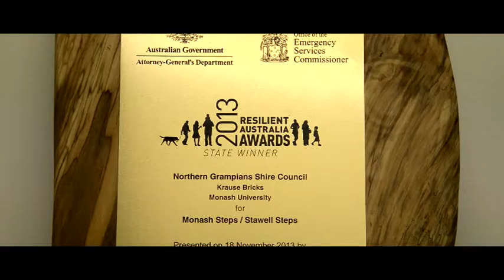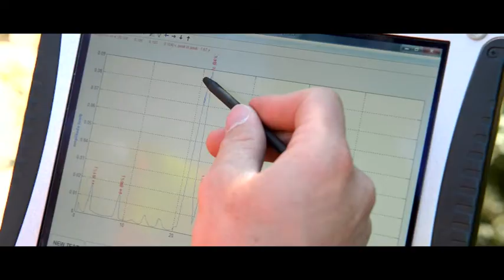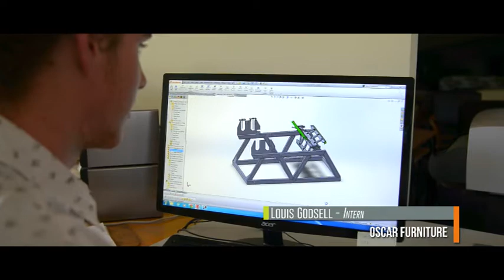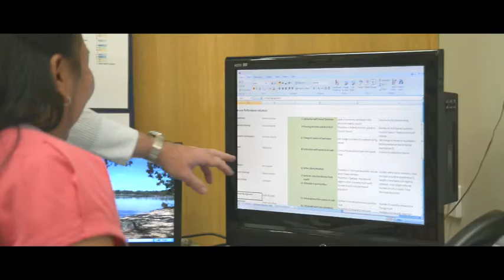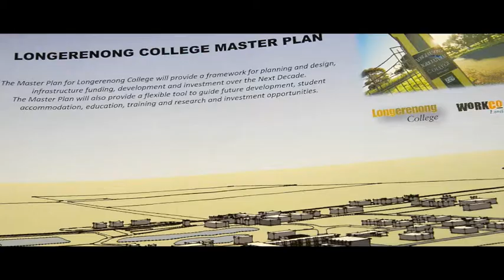Wimmera Internship Promotional Video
This 5 minute video showcases the positive engagement of students and employers across the Wimmera Southern Mallee during the 2013-14 Wimmera Internship Program.
Would you like to be involved in the 2014-15 Program?